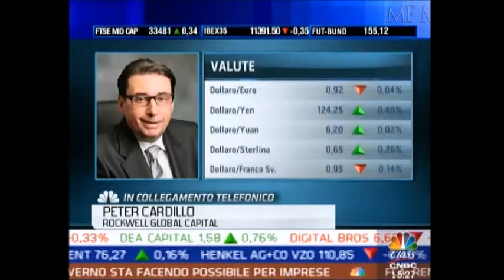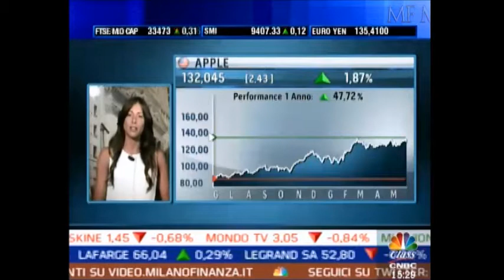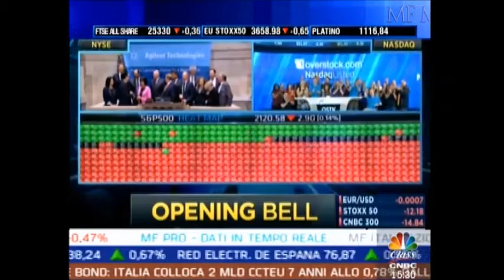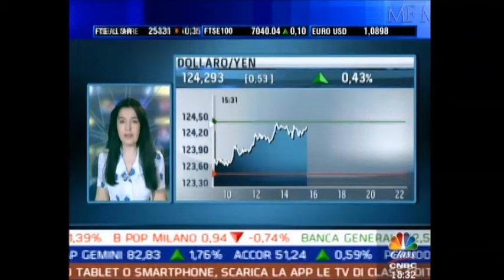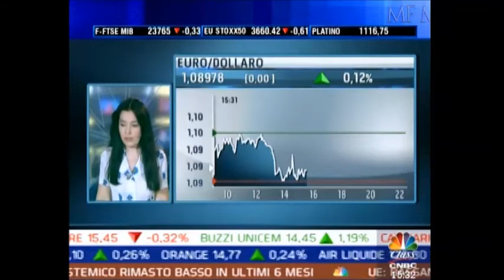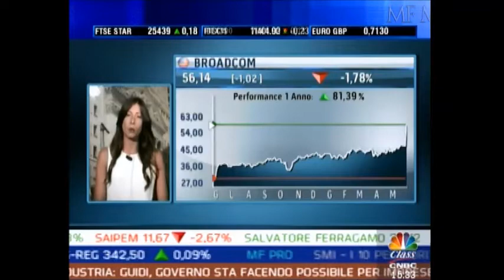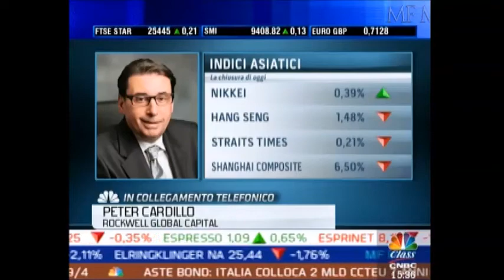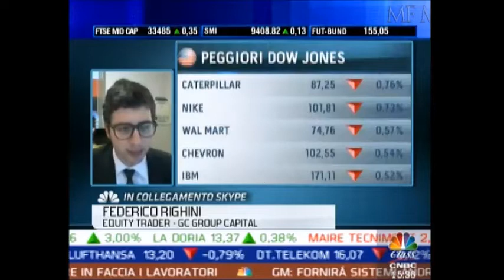Federico Righini CNBC May 28 2015